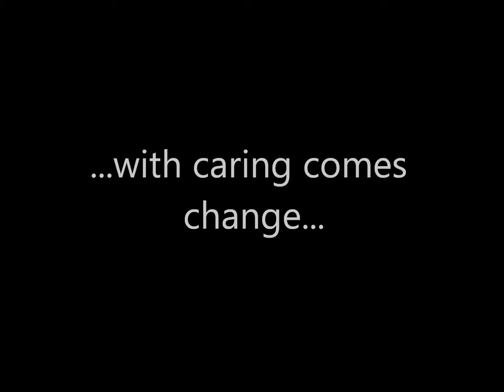William Webb Ellis Statue 1st May 2018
William Webb Ellis Statue.